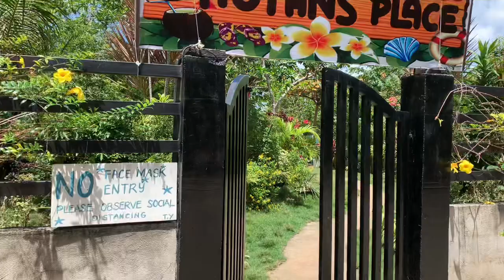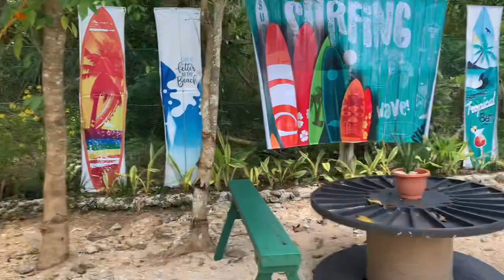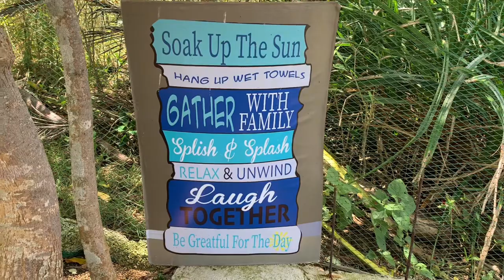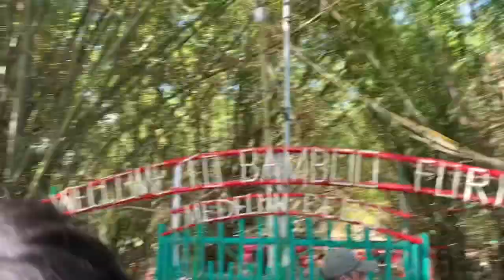Bancog Family Outing at Dhoyan’s Place and Medellin Bamboo Forest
Bancog Family Outing at Dhoyan’s Place and Side Trip to Medellin Bamboo Forest